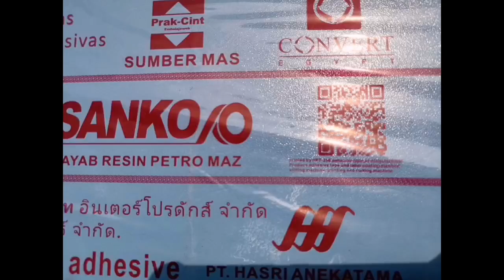bopp ლენტის საბეჭდი მანქანა HFT-250.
1. დაბეჭდეთ პირდაპირ წებოვანი ლენტის ზედა მხარეს ან წებოვან მხარეს.
2. შეუძლია გააკეთოს 4 ღერძიანი კოშკურის ტიპის ჭრა და შეფუთვა.
3. შეუძლია ჯუმბო როლი ლიკვიდაცია.
4. შეუძლია სრული ფერადი ბეჭდვა.